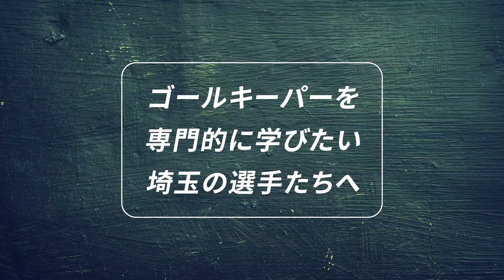埼玉ゴールキーパースクール川口校GKトレーニング 小学生・中学生・高校生のゴールキーパー練習 2023年7月1日